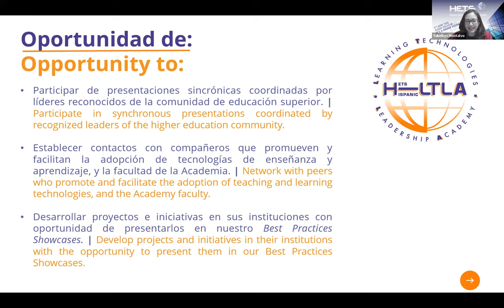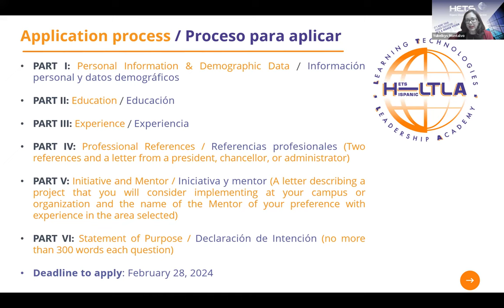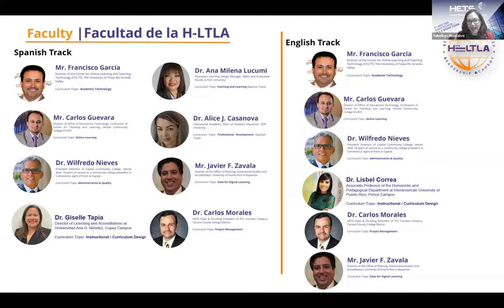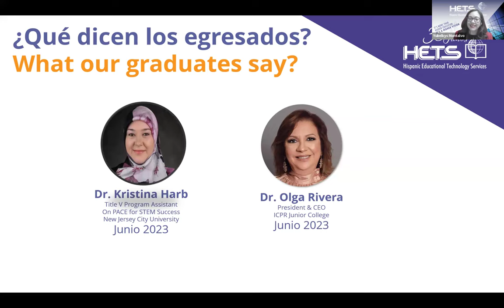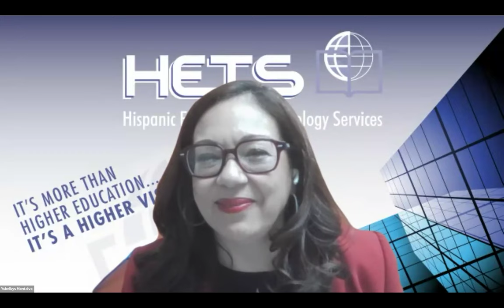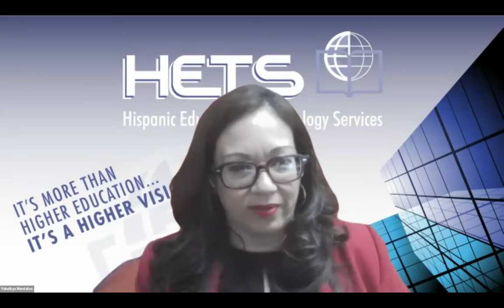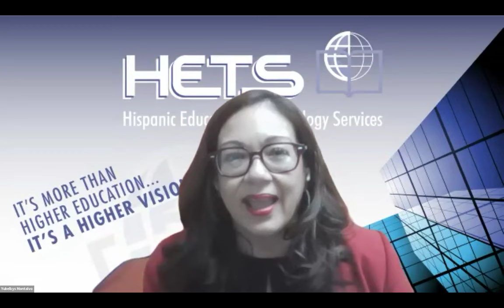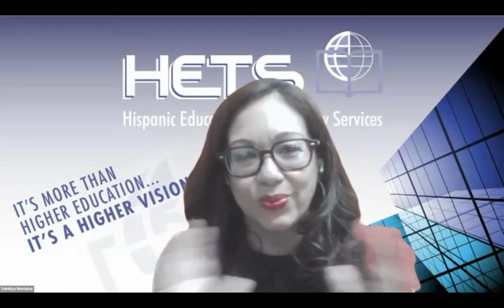HETS ACADEMY – Info Session